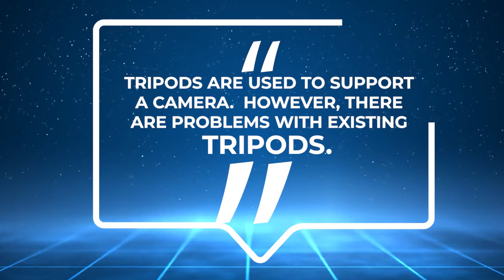How to Write the Background Section of a Patent Application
This is a guide to writing your own patent application.

How to write a patent application?

Step 10: How to write the summary paragraphs of the Detailed Description and Brief Summary sections?

Note: This guide can help you write your own patent application. If this information is all you need to protect your invention, I would love to hear about your success, though I cannot offer any further guidance. If you would like my professional help as an experienced patent attorney, please reach out so that we can discuss your case.